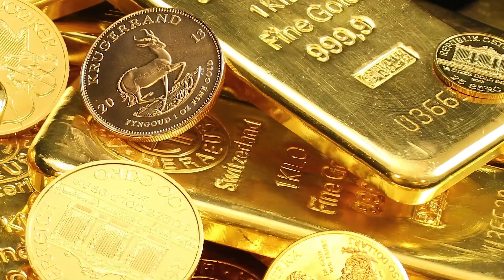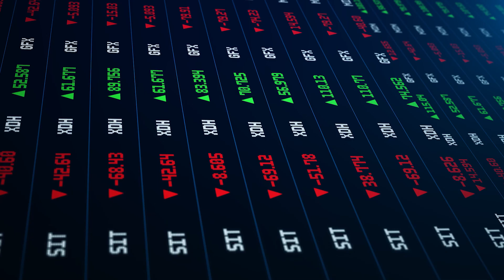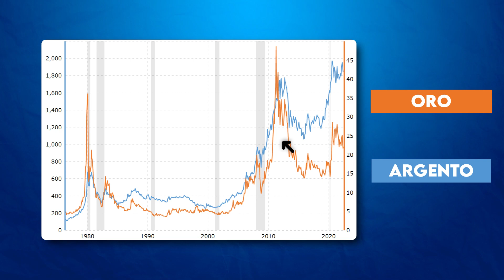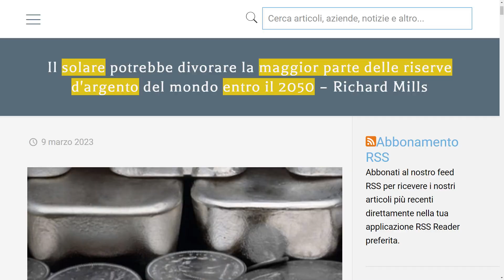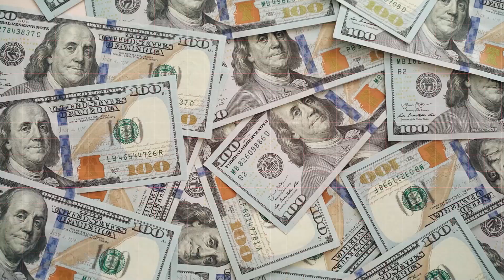Prezzo Argento Potrebbe Esplodere. Ecco Perché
Alcune riflessioni sul futuro dell’Argento in ottica di investimento.

L’Argento è conosciuto come l’oro dei poveri. E’ un metallo bianco, malleabile, duttile ed è anche il materiale più riflettente che ci sia. Anche se Oro e Argento sono entrambi metalli preziosi, fra i due esistono molte differenze. Il loro prezzo è influenzato da fattori differenti. Durante i periodi di recessione, l’oro storicamente parlando sovraperforma l’argento. Mentre durante i periodi di espansione economica l’argento tende a fare meglio del metallo giallo. L’argento infatti ha molti usi industriali e durante l’espansione economica la sua domanda aumenta. Ad oggi circa il 50% della domanda è nelle mani dell’industria. In effetti questo metallo gioca un ruolo chiave in settori come quello delle auto elettriche e dell’energia solare. Alcuni studi affermano che la maggior parte delle riserve di Argento sulla terra potrebbero essere impiegate nei prossimi 30 anni nei pannelli fotovoltaici. Ma come si comporterà il suo prezzo in futuro? Arriverà ad esplodere così come dice Robert Kiyosaki?